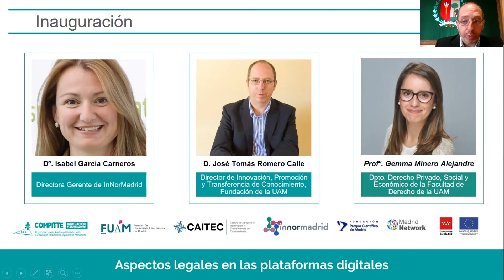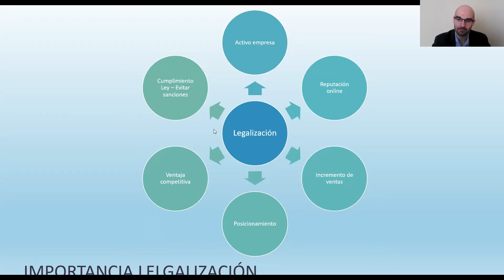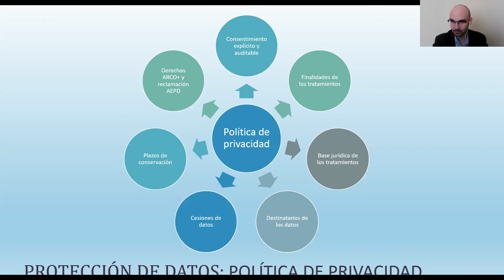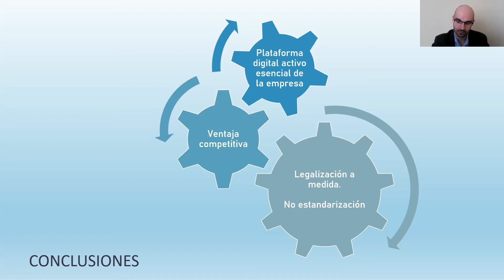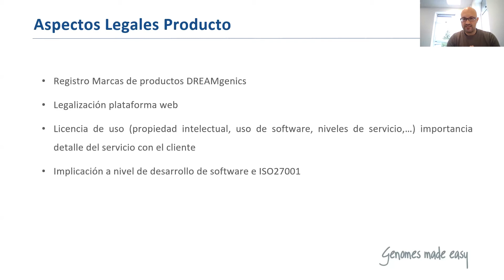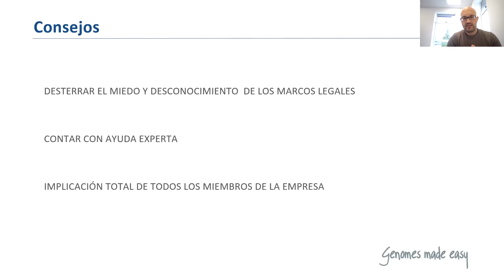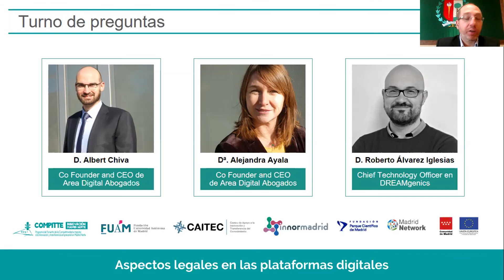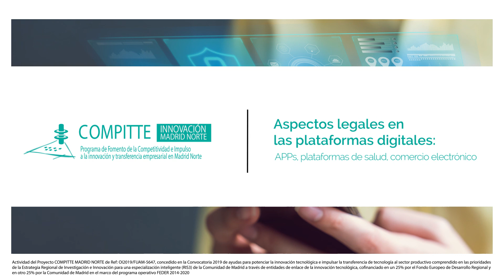Taller COMPITTE: Aspectos legales de las plataformas digitales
La Fundación de la Universidad Autónoma de Madrid (FUAM) ha organizado el TallerCOMPITTE sobre aspectos legales en plataformas digitales, en el que se han tratado las obligacioneslegales a las que están sujetas aplicaciones (APPs), portales comercio electrónico y otras soluciones y servicios online. Se han abordado aspectos relacionados con la privacidad, la garantía de los derechosdigitales o las implicaciones de normativas como la Ley de Servicios de la Sociedad de la Información y del Comercio Electrónico.

00:00:00 Inicio

00:00:12 Inauguración a cargo de D. José Tomás Romero Calle, Director de Innovación, Promoción y Transferencia de Conocimiento de la Fundación de la Universidad Autónoma de Madrid; Dª. Isabel García Carneros, Directora Gerente de la Asociación para el Fomento de la Innovación en Madrid Norte (InNorMadrid); y de la profesora Gemma Minero Alejandre, del departamento de Derecho Privado, Social y Económico de la Facultad de Derecho de la UAM.

00:09:17 Intervención de Dª. Alejandra Ayala y D. Albert Chiva, en representación de Area Digital Abogados, bajo el título "Aspectos legales en plataformas digitales: APPs, comercio electrónico, etc".

00:39:54 Agradecimiento a los ponentes y presentación del siguiente bloque de la mano de D. José Tomás Romero Calle.

00:41:01 Presentación de un caso práctico como es la empresa DREAMgenics, a cargo de su Chief Technology Officer, D. Roberto Álvarez Iglesias.

00: 55:32 Anuncio del turno de preguntas por parte del Director de Innovación, Promoción y Transferencia de Conocimiento de la Fundación de la Universidad Autónoma de Madrid, del turno de preguntas e intervención del representante de Area Digital Abogados, D. Albert Chiva Co Founder and CEO, reiterando la importancia de tener presente que se tratan datos de gran valor y por consecuencia, hay que cuidar tanto la parte de software como la legislativa.

01:02:12 Primera pregunta del público a través del chat que dice: "Pregunta para los abogados, ¿cuáles suelen ser, por vuestra experiencia, los costes de asesoramiento legal en las start ups de diferentes sectores?". Interviene Dª. Alejandra Ayala de Area Digital Agobados.

01:05:47 D. José Tomás Romero Calle reflexiona sobre los contratos de desarrollo de software, una parte importante de la información que habían compartido los ponentes, en consecuencia, pregunta "¿hay algunas dificultades añadidas o particularidades a tener en cuenta, si este desarrollo se contrata fuera de España frente a contratarlo dentro de España y qué experiencia tenéis vosotros?". Interviene D. Albert Chiva y D. Roberto Álvarez Iglesias.

01:10:49 D. José Tomás Romero Calle, Director de Innovación, Promoción y Transferencia de Conocimiento de la Fundación de la Universidad Autónoma de Madrid a modo de cierre concede un minuto de oro para los ponentes, que intervienen como consejo y/o recomendación interviene: D. Albert Chiva, Co Founder and CEO de Area Digital Abogados y su compañera  Dª. Alejandra Ayala. A continuación, D. Roberto Álvarez Iglesias Chief Technology Officer de DREAMgenics.